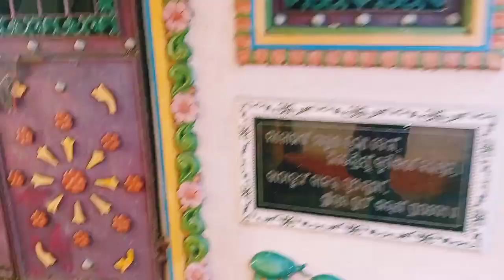ଆଜି ବହୁତ୍ ଭଲ ଜାଗା ଟେ ବୁଲି ଜିମା।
ଆଜି ବହୁତ୍ ଭଲ ଜାଗା ଟେ ବୁଲି ଜିମା। ରାସ୍ତା ରେ ଗଲା ବେଲ୍ କେ ବି ଭଲ୍ ଭଲ୍ ଜାଗା ମାନେ ଦେଖିତେଲ୍ ଜିମା।
Kaha manare kasta deba ehi chenal ra udeshy nuhen eha kebal manoranjan pain.
food,family,entertainment,khujenpali shiv mandir.